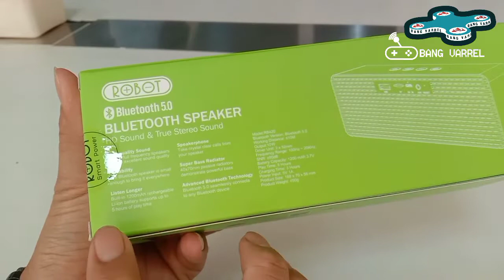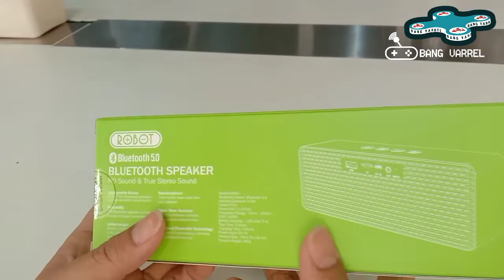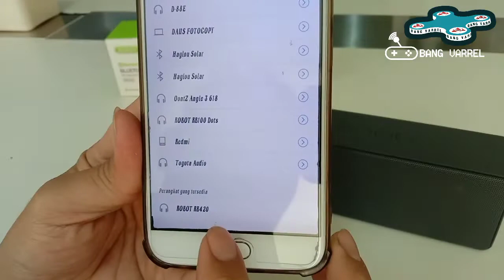UNBOXING SPEAKER BLOETOOTH 5.0 KEREN ABIS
Unboxing speaker bloetooth 5.0 keren dan bagus lumayan buat musik tongkrongan anak anak muda milenial,
kuy segerah dapatkan barangnya di sini neh. :✅✅✅⬇⬇⬇

Temukan ROBOT Speaker Bluetooth RB420 BRIO Bluetooth 5.0 Versi Terbaru 10wat Portable Garansi Original Resmi seharga Rp162.000. Dapatkan sekarang juga di Shopee!